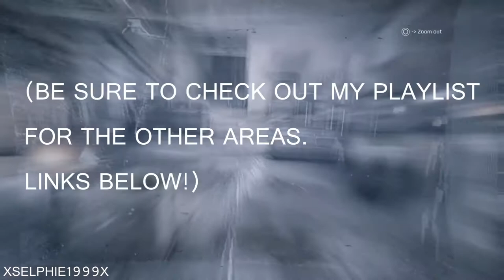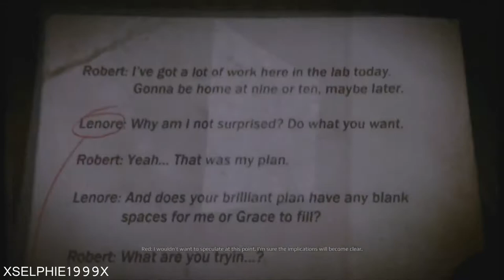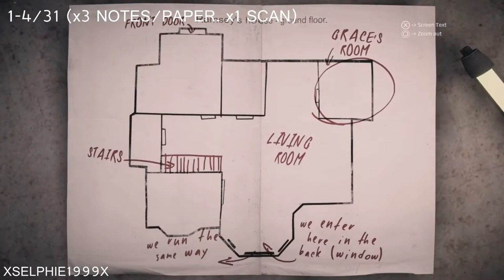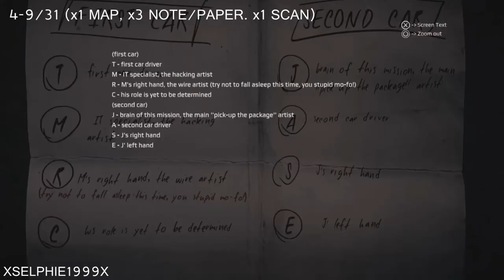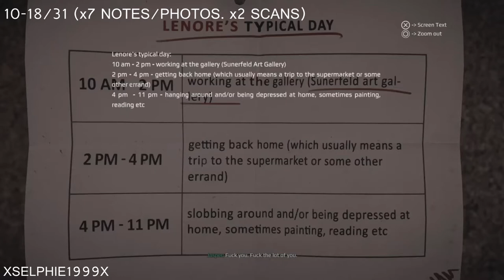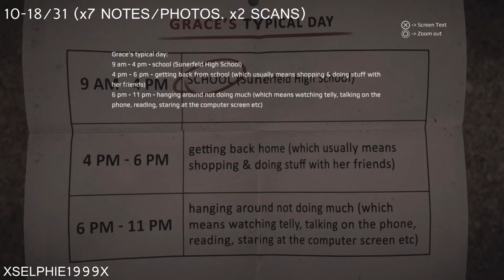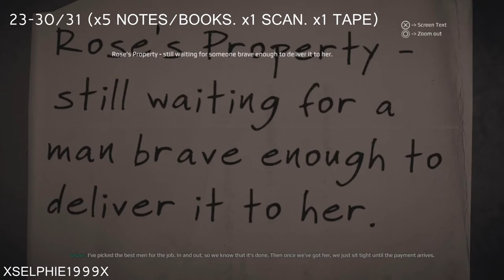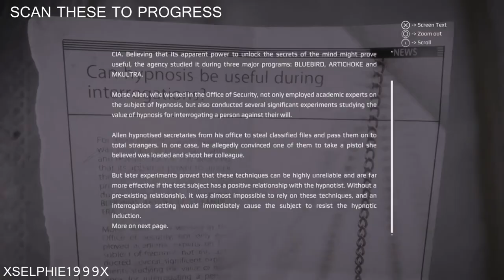Get Even I Rose & Jasper I ALL Evidence Collectibles 'Inside Job' I PS4 Pro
This video shows you where ALL of the Collectible Evidence in Rose & Jasper is for the Trophy/Achievement 'Inside Job'

☛ GAME INFO ☚

Genre: Adventure

☛ OTHER INFO ☚

Video Type: Walkthrough & Platinum Trophy Run
Platform/Version: Playstation 4 (PS4)